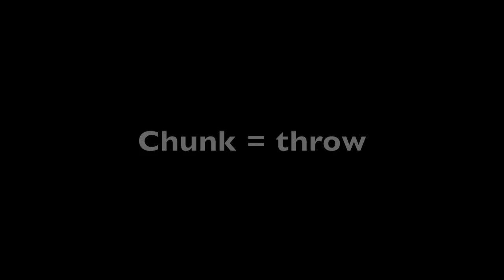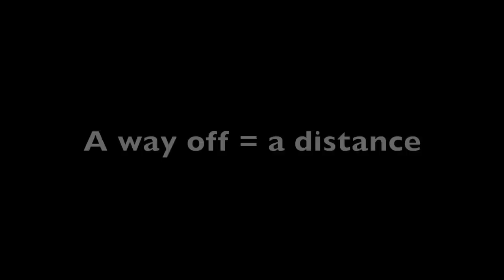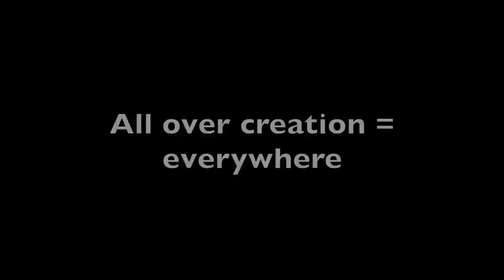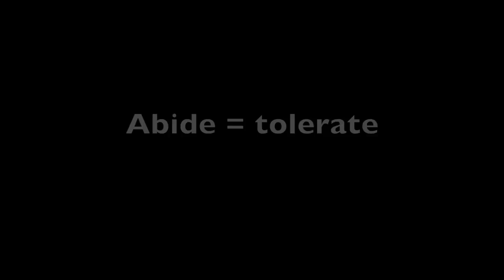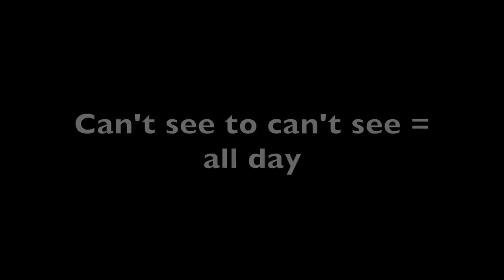Mountain Talk & Katydids the Sound of Summer in Appalachia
Sharing some of the rich colorful language that can be found in the mountains of Appalachia in this video.